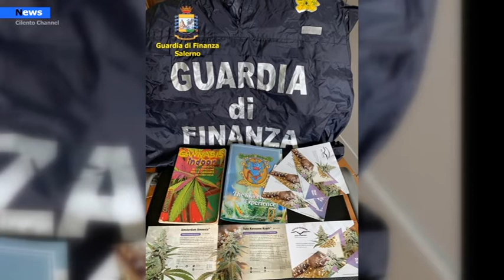Agropoli, Marijuana tra le piante di mais.Arrestato giovane agropolese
Marijuana tra le piante di mais: arrestato un coltivatore. Sequestrate 38 piante e i manuali delle istruzioni.
I Finanzieri del Comando Provinciale di Salerno hanno tratto in arresto un giovane di Agropoli per il reato di coltivazione ai fini di spaccio di sostanze stupefacenti.